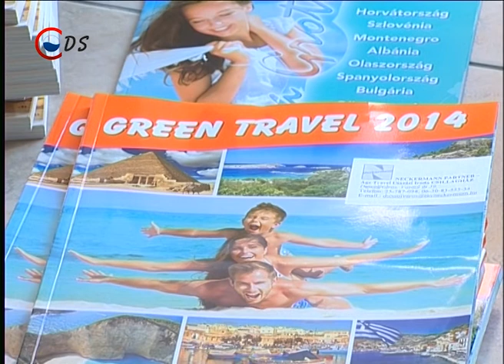Útra fel!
Dunaújvárosban is egyre népszerűbb az online utazásfoglalás.  Az emberek szerint sokkal gyorsabb, kényelmesebb és egyszerűbb.  Azonban számos veszélyt is rejthet magában.